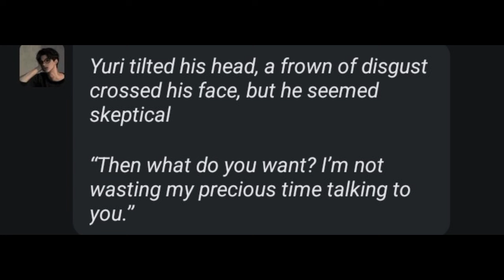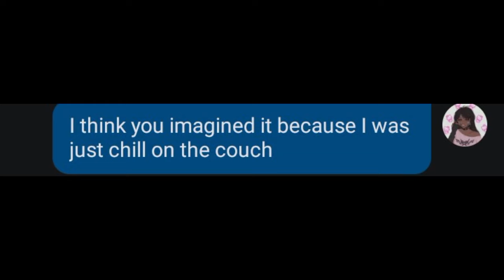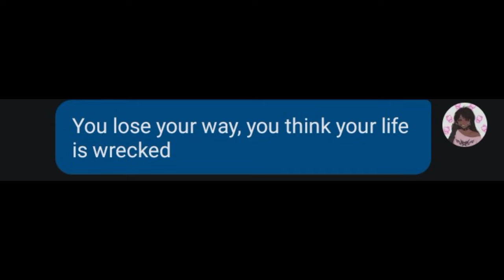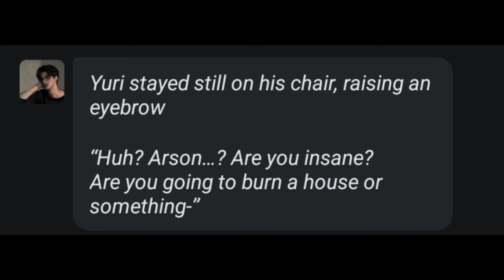Saying unhinged things to ai (character ai)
I'm hoping to go somewhere with this channel. If you want more like this just hit the like button and maybe consider subscribing or not, liking it totally fine to and maybe hit that notification bell so you know when i upload.
-nenaa
app I used to edit: Capcut , and character ai. character characterai ai fypシ fypシ゚viral